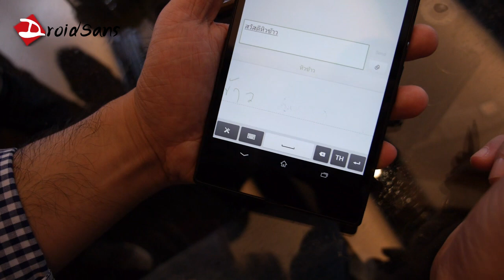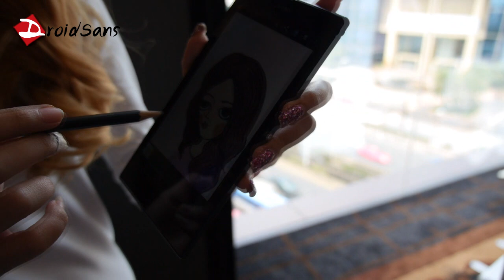เปิดตัว Sony Xperia Z Ultra จ่อเข้าไทยปลายเดือนสิงหาคม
งานเปิดตัว Sony Xperia Z Ultra มาดูความสามารถของ Phablet ขนาด 6.4 นิ้วหน้าจอ Triluminos ที่สามารถใช้ดินสอขีดเขียนสเก็ตช์งานหรือจดบันทึกได้ทันที